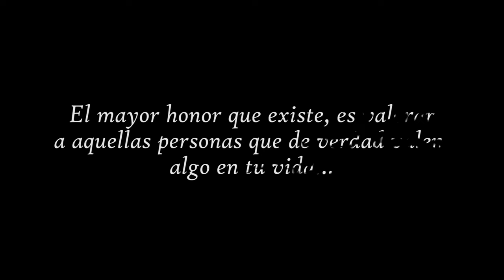AUNQUE ME DIGAS ADIOS || LOS D" INSTINTO MUSICAL || VIDEO OFICIAL